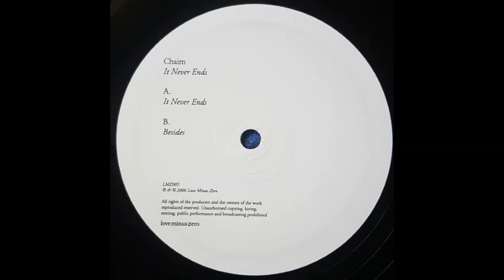Chaim ‎– Besides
Chaim ‎– It Never Ends
Label:
Love Minus Zero ‎– LMZ005
Format:
Vinyl, 12"
Country:
UK
Released:
20 Jun 2007
Genre:
Electronic
Style:
Techno